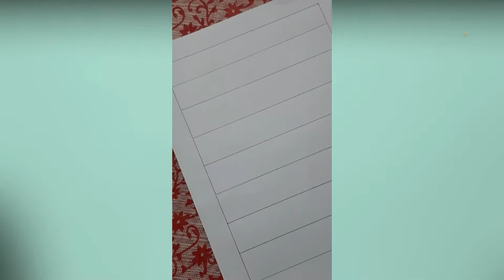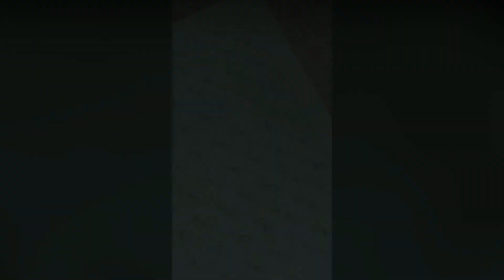How to draw Nakshi Katha Design #1 | Hand Made Nakshi Katha New Design Pencil Drawing Step By Step